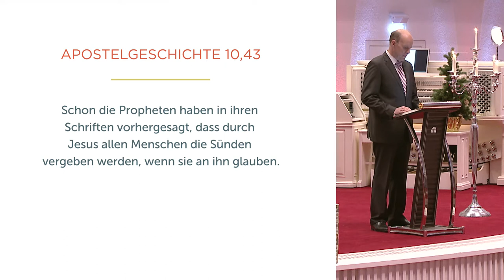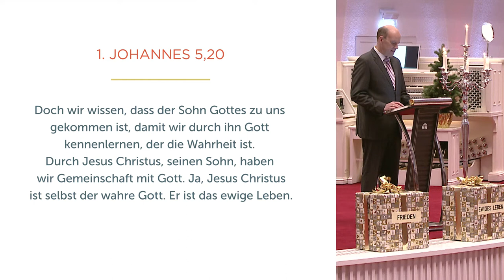Was finden wir an Weihnachten - Daniel Müller - Missionswerk Karlsruhe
Atmosphärische Stimmung, gutes Essen, tolle Geschenke – ist das Weihnachten? Daniel Müller wirbt darum, an Weihnachten Jesus ganz neu zu suchen und in den Mittelpunkt zu stellen. Jesus hat Geschenke für uns, die durch nichts zu überbieten sind: Seine Vergebung, seinen Frieden und ewiges Leben.